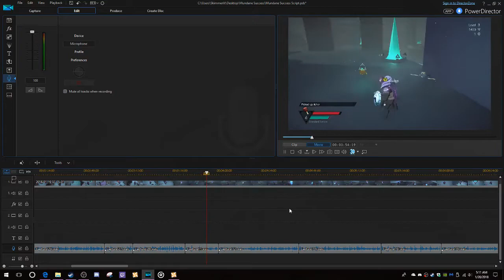Thanksgiving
Low quality video, high quality feel. Be happy, boys. Better content coming when my brain starts working.